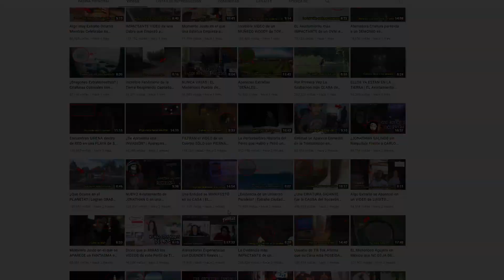Entró a una Casa INFESTADA por DEMONIOS y se APARECIÓ una HORRIBLE ENTIDAD | EL CASO DE TIM MOROZOV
Tim Morozov es uno de los YouTubers más populares del mundo paranormal, quien acostumbra publicar contenido relacionado a exploraciones urbanas en casas embrujadas y sitios abandonados en los que se dice, se aparecen macabras entidades. El día de hoy, analizaremos un video bastante perturbador, en el que este usuario entró a una casa infestada por demonios, y lo que encontró es sumamente aterrador.